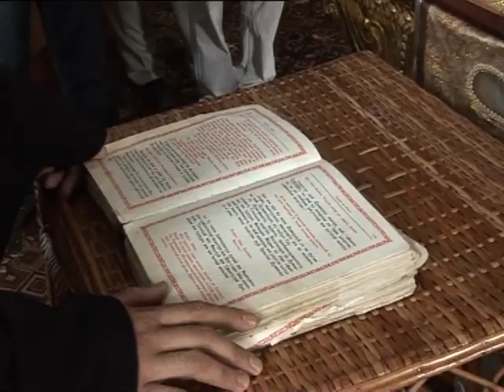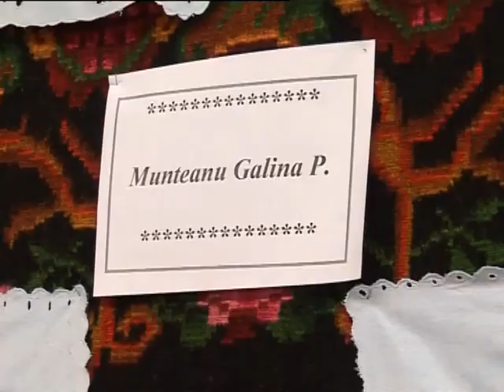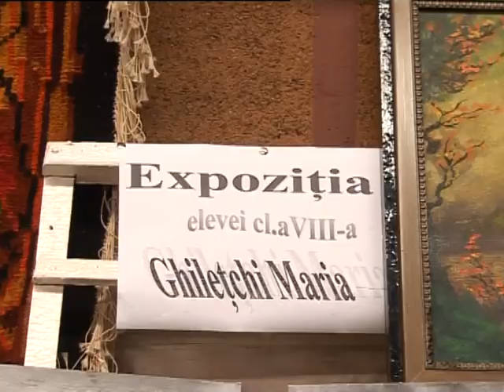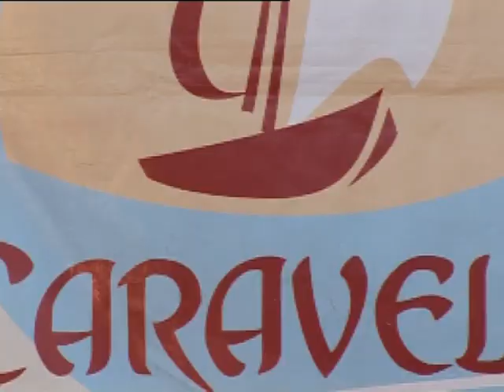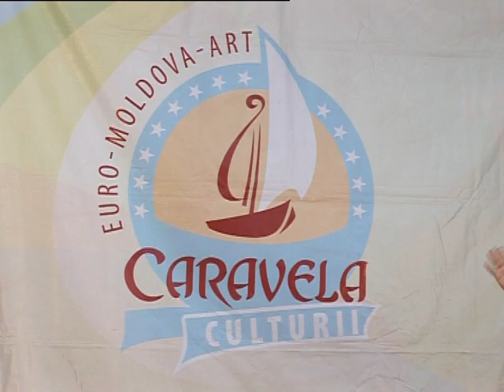Lenuța Burghilă."Caravela Culturii", 2007. în s.Pânzâreni, r-nul Fălești.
Multumim Doamnei Primar pentru realizarea acestui film.